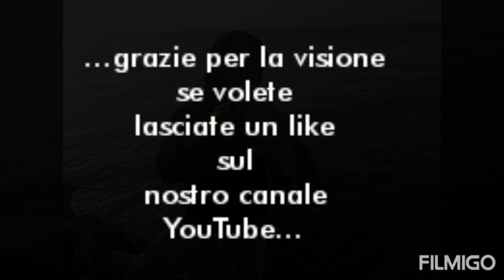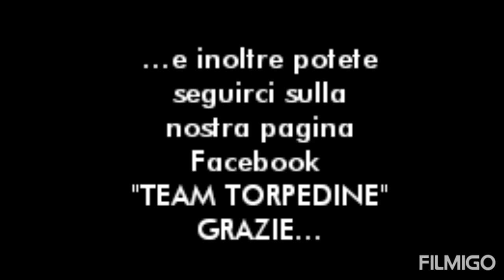Palamite su Scogliera Naturale - Pesca con i Metal Jig.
Le Palamite a shore jigging non sono difficili da incontrare soprattutto se come esca usi un metaljig

Queste esche sono utilizzate proprio per effettuare lanci lunghi e per contrastare le correnti che ci sono in scogliera.

I jig infatti sono molto usati per la loro versatilità ed è anche un esca molto amata dalle palamite.